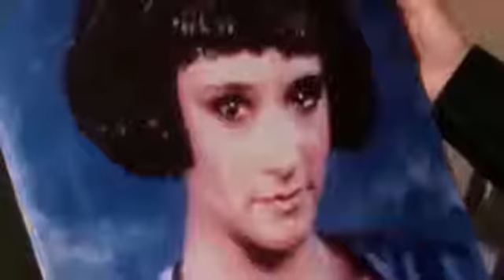Saturn | Data and Lal |A Star Trek Music Video Tribute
A tribute to Data and his daughter, Lal from the Next Generation episode "The Offspring"

I think Data learned just as much from her as she did from him

The song is "Saturn" by Sleeping At Last